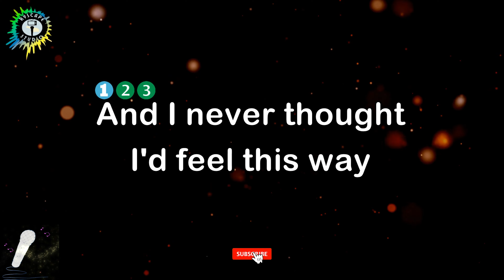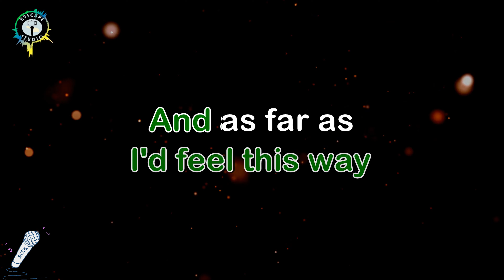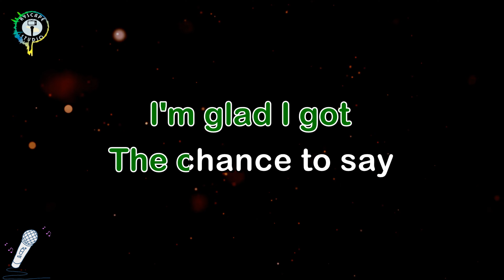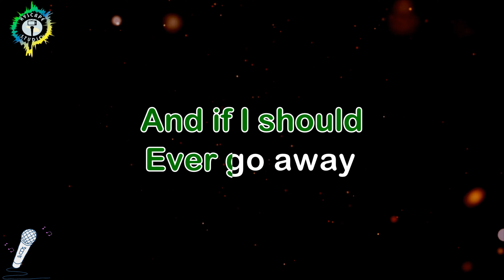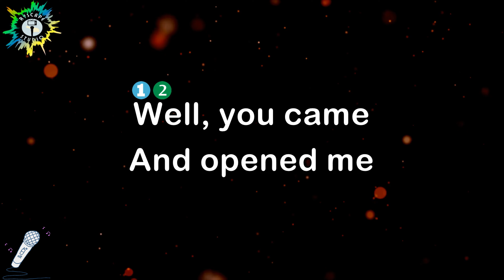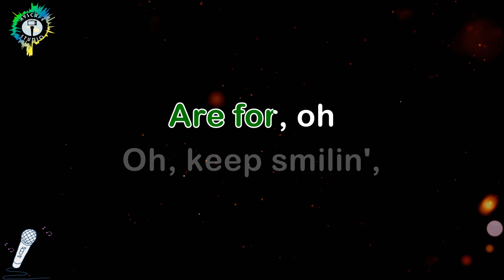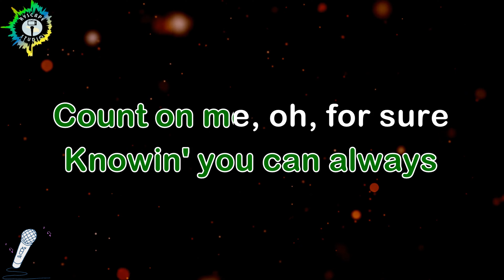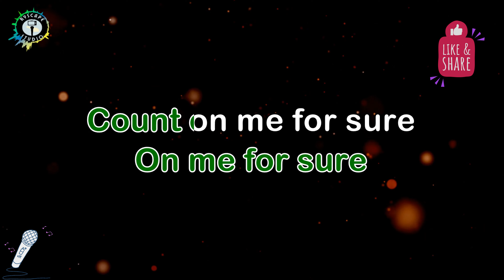THAT'S WHAT FRIENDS ARE FOR by Dionne Warwick (HD KARAOKE Version)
4K ULTRA HD KARAOKE CONTENT JUST FOR YOU.

KARAOKE version of: That's What Friends Are For by Dionne Warwick